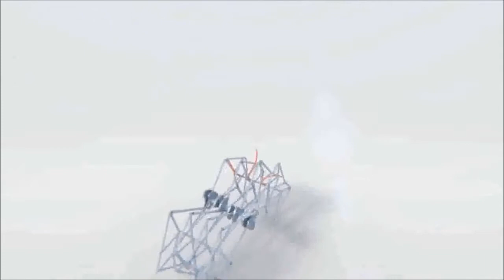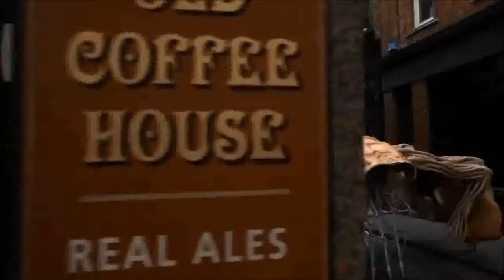Electronic Shadows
Music by Maurizio Gambardella , Acoustic Guitar Flavio Travaglini , Lead Guitar Giuseppe Olita , Bass , Synth , Program and Mix Maurizio Gambardella. Music Republic Productions.

I have neither created this video nor own this video.

download the 60 frames per second (variable frame rate version) from lancin.co.uk
'The Future Forms Of Life'
The Story based on Theo Jansen's kinetic sculptures. If we work really hard on our dreams sooner or later we will reach our goals. But what if one day our dreams go too far?
Credits:
Modeling | Rigging | Animation | Post Production David Lance
Music Maurizio Gambardella
Sound Design | Music Eugenijus Konstantinovas [Genys]
Matte Painting Laurent Shen
Camera man Steve Teare
illustrator | Designer | creative doodler Justas Cekauskas
Voice over Jonny Cox
Sound R&D Vytautas Jundulas
Just a very patient person Dovydas Augaitis
Software used:
3Dsmax, Zbrush, After Effects, Mocha, MatchMover, Vray, MD2.
Rendered in Full HD.
Shot with 5D Mark II
lancin.co.uk